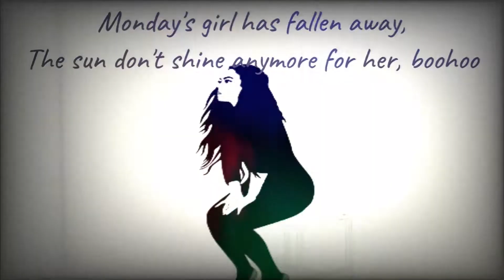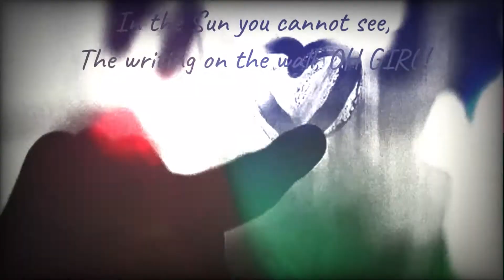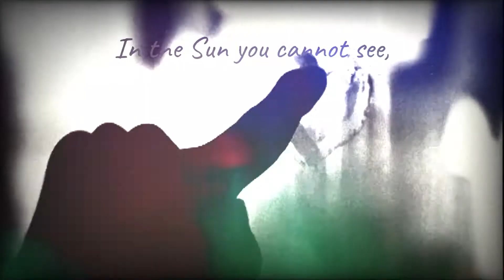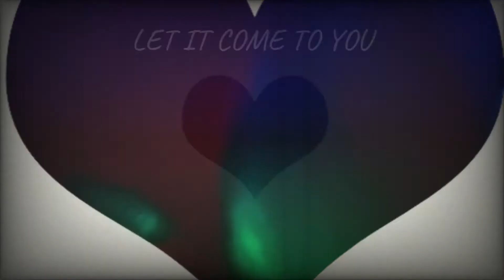Let It Come To You - An Original song by Craig Wallace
Written and recorded by
Craig Wallace

All vocals, piano, drums, electric guitar
Rickenbacker 12 string guitar,
bass guitar, organ and lead solo by
Craig Wallace

Recorded at
ZEN DEN Studios
Winnipeg, Mb

Craig Wallace
Zen Den Studios